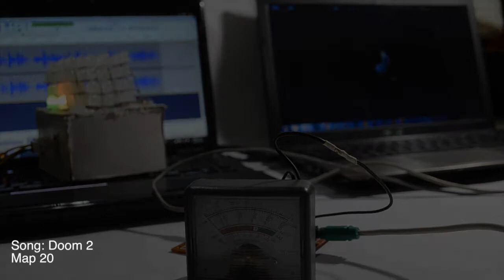stm32f103cb synth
Its been a long time since i have not uploaded a video but now i´m back. recently a have been playing with the stm32 (aka blue pill) and feel the power of this board. So i decided to put that power in to making a synth, and for the first time put controls in one.
IMPORTANT: If you are planning in making one you have to be sure that you blue pill its a stm32f103cb NOT a stme32f103c8 this one has 64k of flash and my code takes 110k so you must use the stm32f103cb.
Thanks a lot to hightower70 for the USB midi of this project